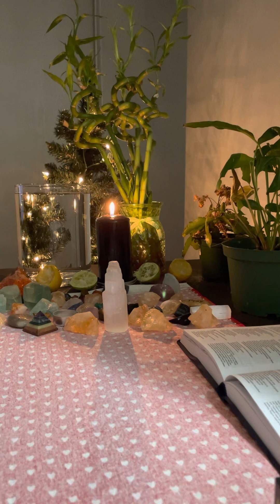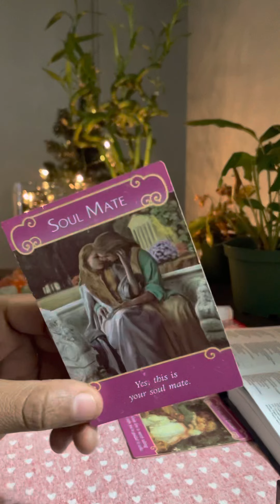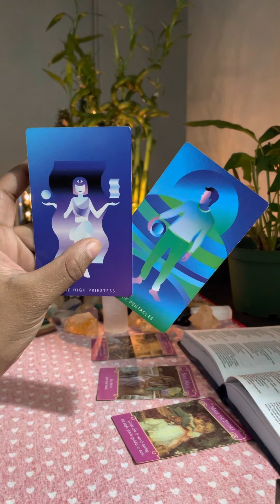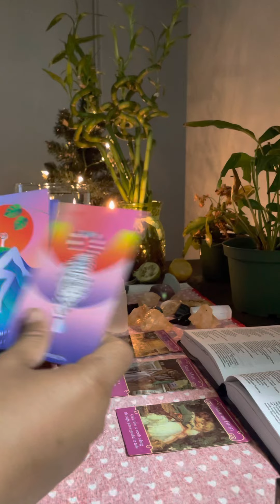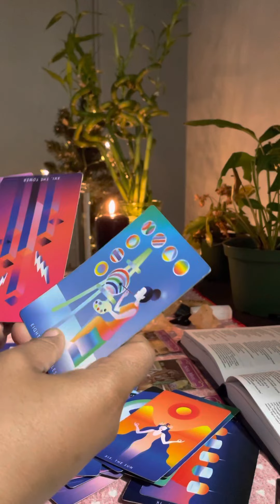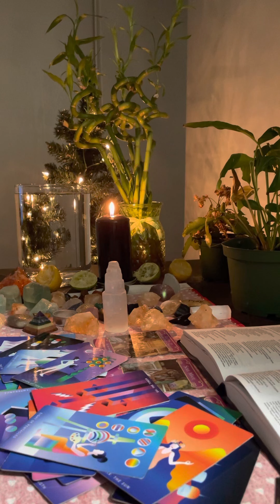Capricorn: nothing can stop you